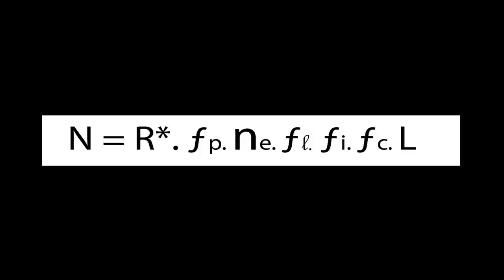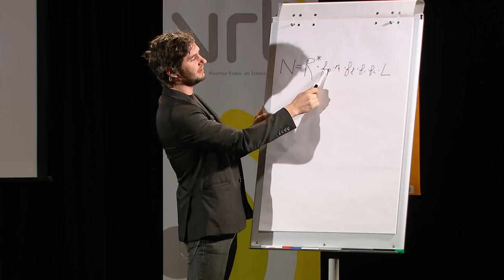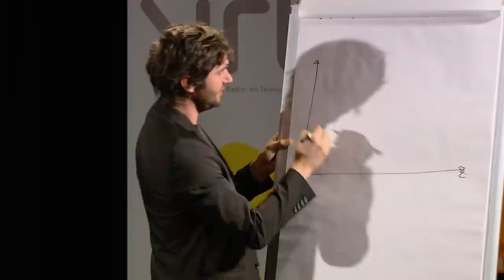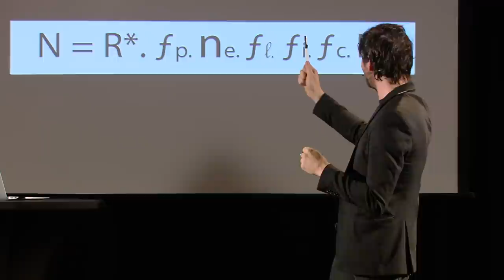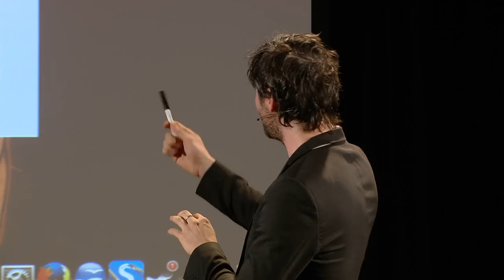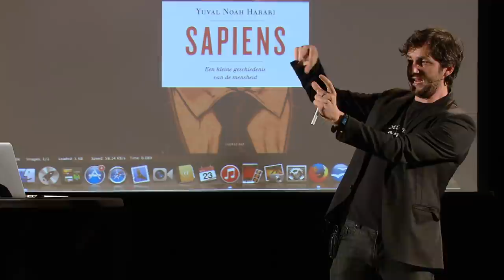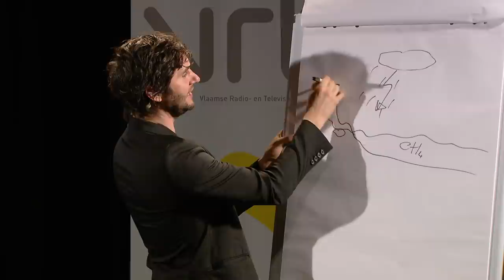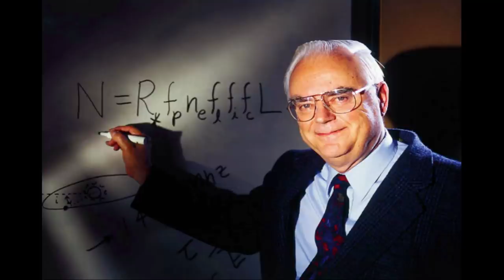Herbekijk de keynote van Lieven Scheire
Op zondag 23 november bracht Lieven Scheire een keynote over de vergelijking van Drake in de Marcconi-studio van VRT.